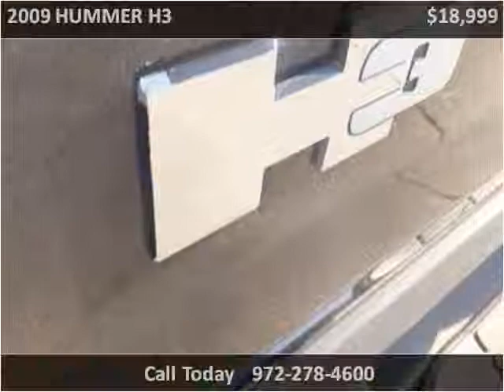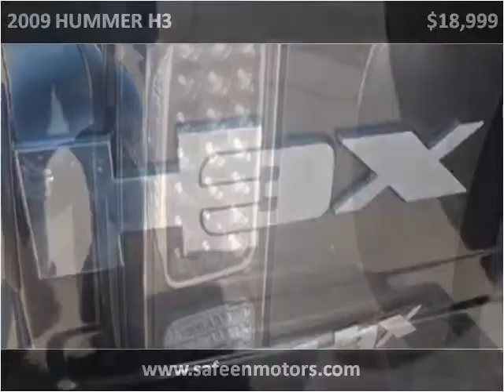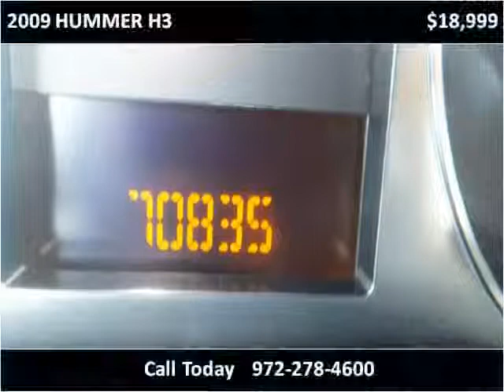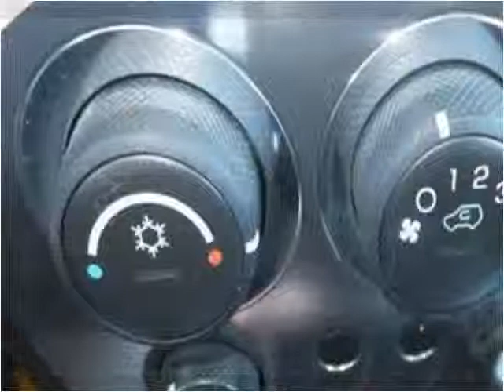2009 HUMMER H3 Used Cars Garland TX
This 2009 HUMMER H3 is available from Safeen Motors.